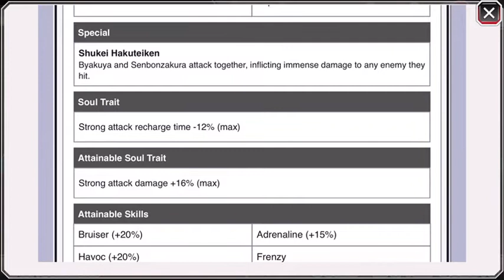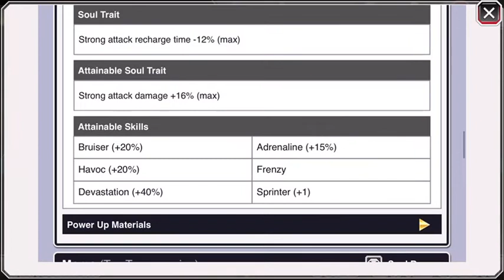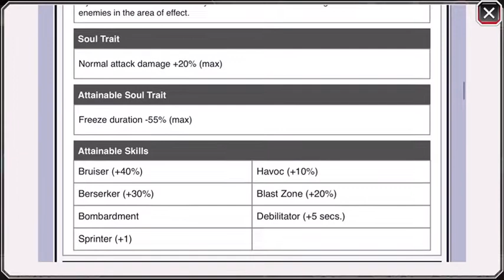Resurrection Batch 4-13-20